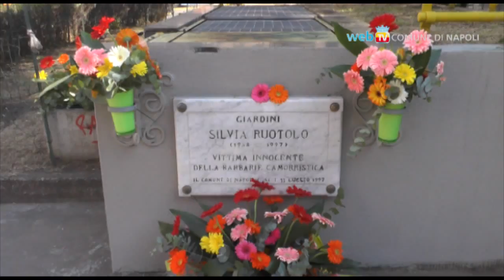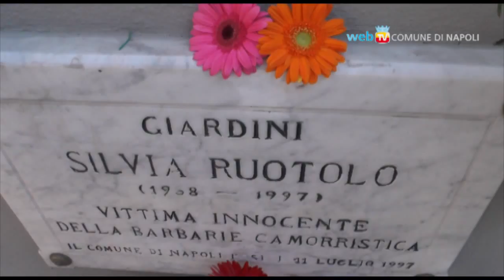Il ricordo di Silvia Ruotolo